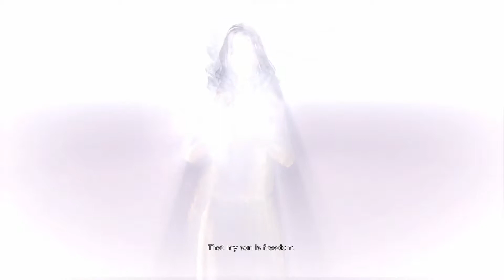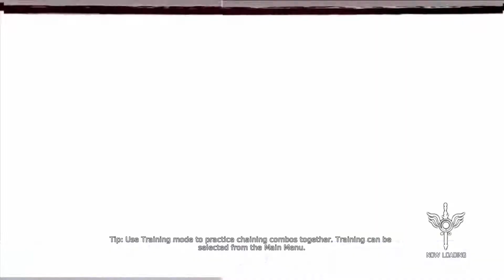Let's Play - DMC: Devil May Cry: Definitive Edition Part 12 - Devil Inside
Completing mission 9 and finally unlocking devil trigger